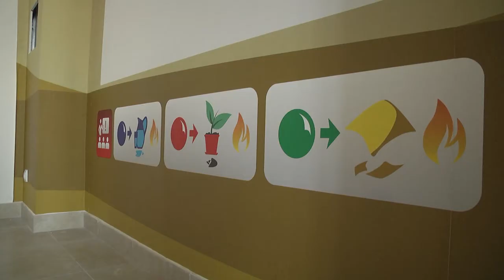2021-01-12 г. Брест. Строительства Центра безопасности. Новости на Буг-ТВ.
Строительства Центра безопасности в г. Бресте.
Строительство центра безопасности в Бресте выходит на финишную прямую. Объект принадлежит системе областного управления МЧС. О старом здании, располагавшемся на этом месте много лет, сегодня не напоминает ничего. Современный многофункциональный комплекс станет не только полезным образовательным объектом, но и своеобразным украшением улицы лейтенанта Рябцева.  Внешняя отделка уже практически завершена, сегодня активно ведутся работы по оснащению комплекса оборудованием для организации интерактивного учебного процесса, как для детей, так и для взрослых.